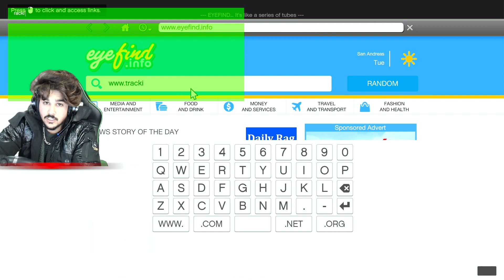GTA 5 : MICHAEL AND FRANKLIN KI KHATARNAK FIGHT NATASHA JI KO JIMMY NE KIYA KIDNAP AB KYA HOGA